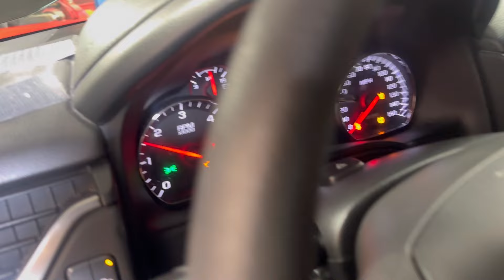His “NEW CAR” Has A Sludge NIGHTMARE, I Lost This One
Wanna Partner With Alex The Car Doctor?